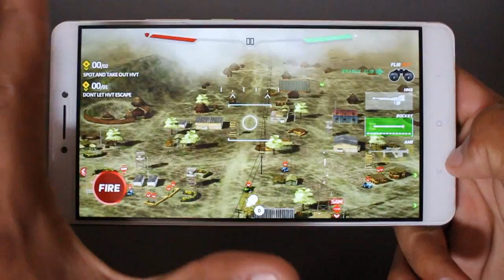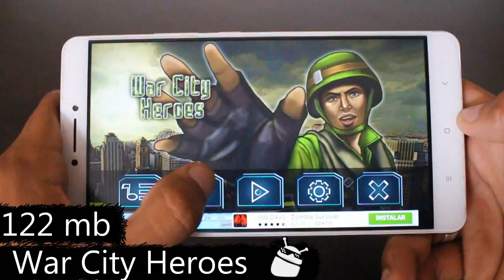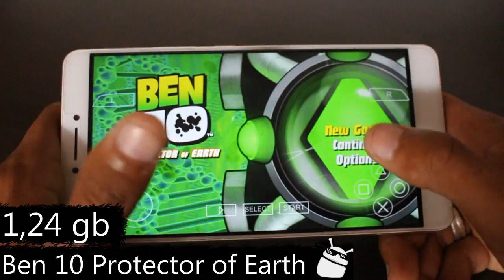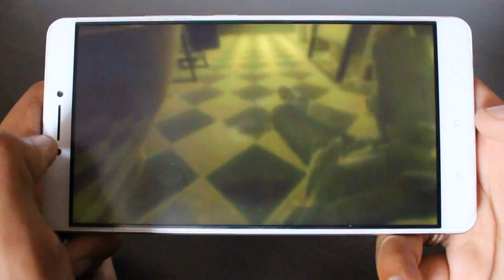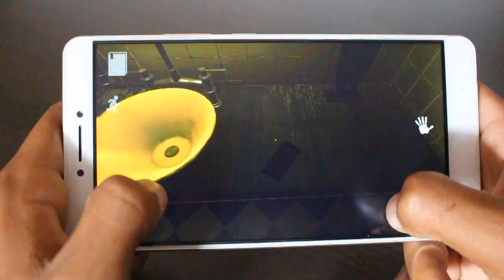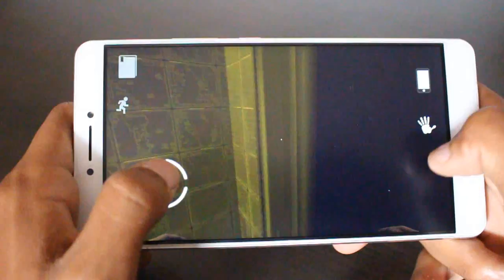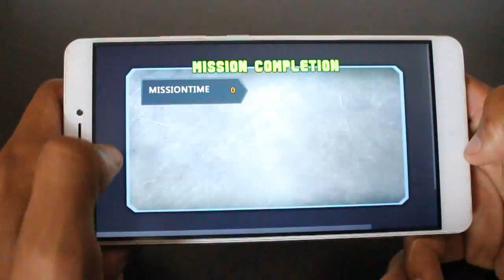Os 5 Melhores Jogos NOVOS de AÇÃO Para Android - #268 2017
Caixa Postal: 90795
Cep: 25620971
Nome: Jean Nunes de Oliveira Silva
Petrópolis - Rj